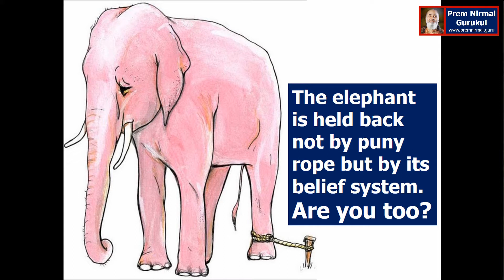Belief System | Power of Positive Belief System | Safalta-ke Sutra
Belief System - Power of Positive Belief System
In this short video Prem Nirmal explains the power of belief system and what makes it positive or negative. The root cause of Belief System is our Samskara / Patterns. In this video you learn how to convert your negative belief system into positive one.
Prem Nirmal is International Motivational speaker and Success & Happiness Coach. To connect with Prem Nirmal, explore...
Be on the Top
~ Prem Nirmal